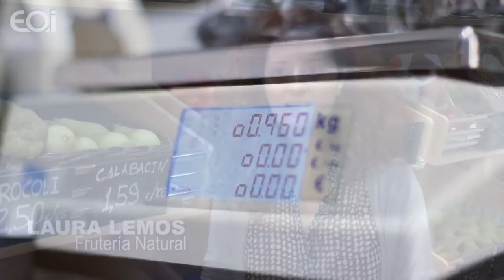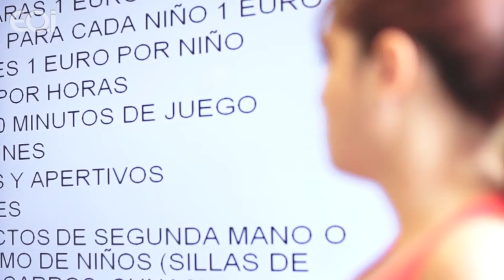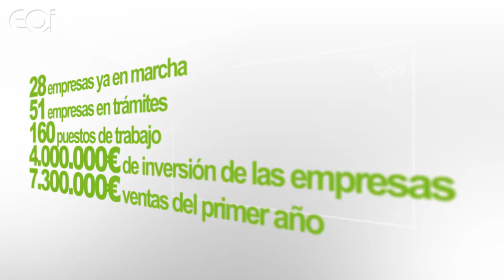Emprendedores EOI en Alcobendas, Madrid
Fruto del Convenio de Colaboración entre EOI y Ayuntamiento de Alcobendas en Mayo de 2013, se han impartido 6 programas de Creación de Empresas, en los que 113 emprendedores y emprendedoras han aprendido a dar forma a su proyecto empresarial.